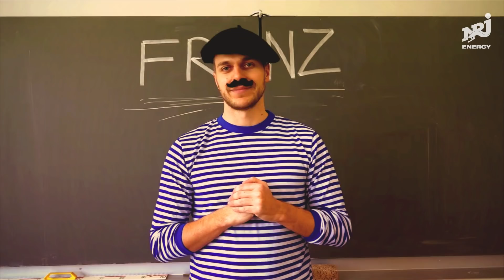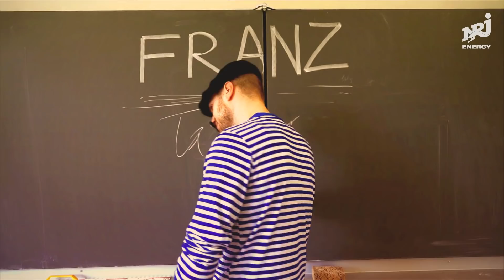SCB Fans Tinu und Dänu lernen Französisch - Simon Moser und Assistent Schelker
Youtube Channel von Moderatoren Simon Moser und Assistent Schelker.